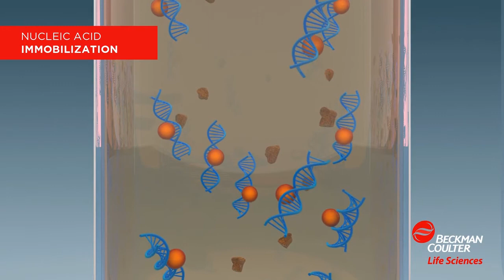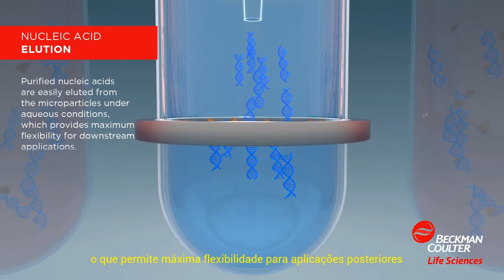Tecnologia de beads magnéticos para purificação de ácidos nucleicos - Beckman Coulter